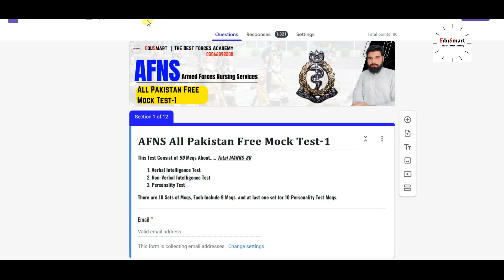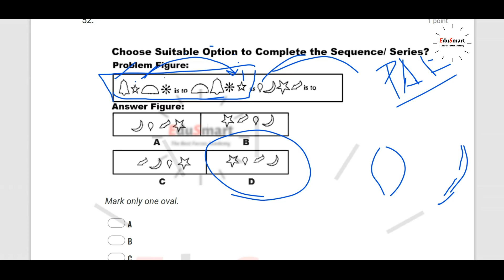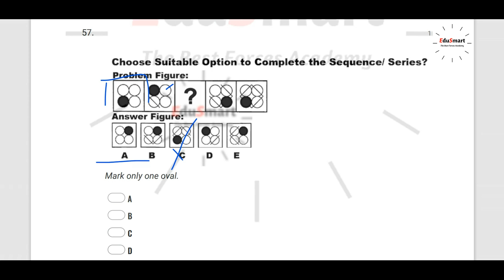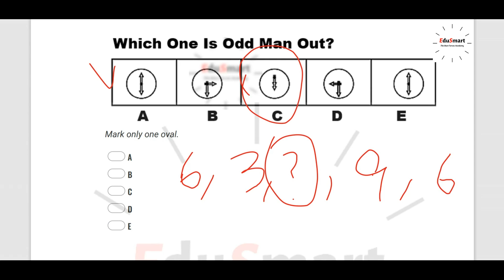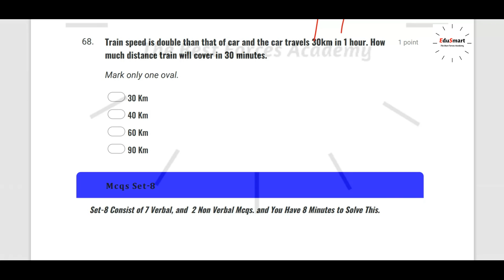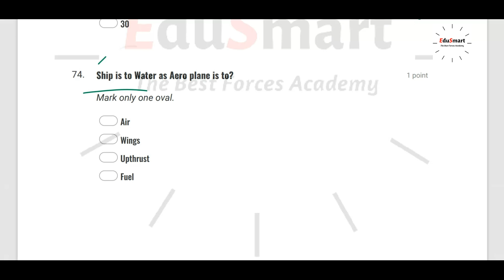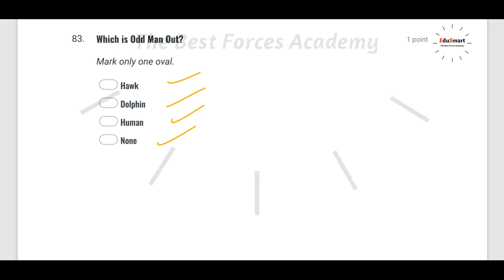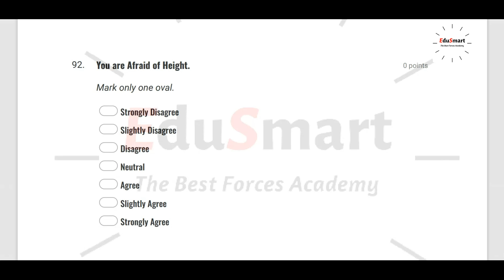AFNS Initial Test 2023 Most Important and Repeated Mcqs Part-2 - All Pakistan Free Mock Test-1